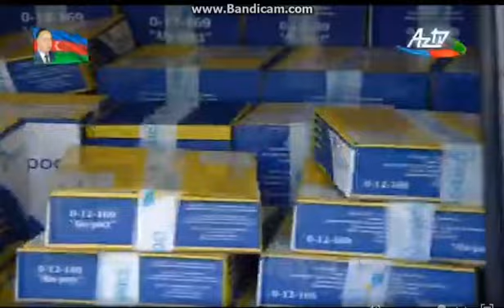Əsgərə məktub aksiyası uğurla yekunlaşdı